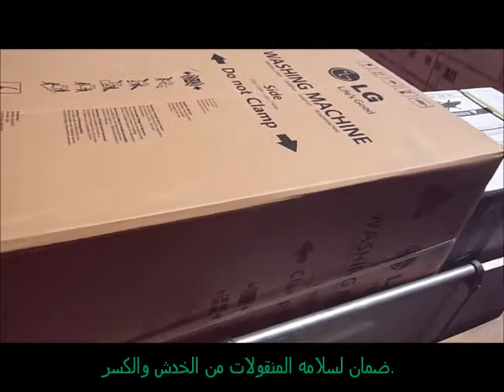ونش رفع الاثاث_ شركات نقل الاثاث بالقاهرة,والمحافظات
الموقع
0:57
الرواد شركة متخصصة في رفع وإنزال الأثاث وجميع المنقولات عن طريق واجهات العمارات بأحدث المعدات الألمانية دون حدوث أي أضرار للمنقولات ودون الحاجة إلى سلالم العمارات الضيقة .
معنا منقولاتك ستعامل بعناية فائقة وإسلوب مختلف يليق بقيمتها المادية والمعنوية بالنسبة لك لأن العمل يتم على يد مهندسين وفنيين مدربين على أعلى مستوى .
وداعاً لإهدار الوقت والمال من رفع وإنزال الأثاث بالطرق التقليدية .

Raghibe Amine
قنوات
Bein Sport
بي إن سبورت
Dog
Cat
Cats
Tiger
Lion
Monkey
Zoo
Car
Cars
Girls
Girl
Artist
Representative

kisat nass
th3pro
google adcense
adcense
blogger
algerie
la fouine
exclusive
soprano
badr hari
Artist
Crazy
Madness
Hidden Camera
Entertainment
Football
Basketball
Viva
Prostitution
Funny
Clips
Cooking
Offers
Show
Reduction
Lottery
President
Typhoon
Earthquake
Killing
Crime
TV
IPhone
Samsung
Sex
Exciting
Sexy
Series
Movies
Film
Baby
Child
Justin Bieber
Michael Jackson
Ventricular
Beach
Harassment
Photos
Programs
Report
Disaster
Disasters
Documentary
royal baby
catching fire
baby i
versace migos drake
music
funny
best song ever
movies
drake
lil wayne
blurred lines
full movie
music
minecraft
one direction
avicii
movies
blurred lines
mel smith
royal baby
catching fire
best song ever
alan partridge
one direction
selena gomez
تسلية
صور محمد عساف
عبده موته
محمد عساف
العاب تلبيس البنات
لعاب ذكاء
اغانى رمضان
عادل امام
توم جيري
مسلسلات رمضان 2013
رشيد شو
سعد المجرد
كيليميني
rachid show
اغنية
كاس العالم
اعلام دول العالم
نتائج التحصيلي
دول اوروبا
صور رمضان
اخر الاخبار
رمضان
movies
فيلم
اغاني
رقص
افلام
فلم
محمد عساف
حسن شحاتة الشيعى
مرسي
تكي
كاظم الساهر
على الطاير
تويتر
فيس بوك
تميم بن حمد
ديوان المظالم
حسن شحاته
جامعة القصيم
اسعار الذهب
اخبار مصر
صور رمضان
اليوم السابع
جامعة الدمام
جامعة تبوك
اغاني 2014
اغاني 2013
حبيبي برشلوني
ايوب
باسم يوسف
تكي
ماين كرافت
الكويت
الامارات
السعودية
مصر
قطر
البحرين
شيعه
سنه
العربية
الجزيرة
النصر
برنامج
مقلب
خفية
مسلسلات
افلام
مسلسل
اغاني
موسيقى
صالة
الاتجاة المعاكس
بنت مغربية
بنت مصرية
فيلم وثائقي
فيلم وثائقى
كوميدي
سوري
عادل امام
يسرى
كاميرا خفية
رامز
جلال هاني
سلامة هاني
رمزي محمد
هنيدي كورة
رياضة
المبدع العربي
اخبار
الجزيرة
انفجار
تفجير
العراق
اغتيال
قتل
تدمير
بانياس
دمشق
سقوط
الاسد
قتل
بشار
الاسد
وفاة الملك عبدالله بتال القوس محمد
الدوسري
تقنيات
ابتكار
وثائقي
حلى
حلويات
كيك طرطى
كاكاو
قهوه
الجمعة
عبدالله
المديفر
مرتضى
منصور
روني
بلاستيشن 4
جلكسي 5 6
اخبار
اوباما
الصين
حريق
سيول
رشيد شو
لسعد المجرد
medi1tv
cheb akil
accident
inna
الحلقة
maroc
comedia
قصة الناس
countdown
rap maroc
hackers

outajajt
said outajajt
damsiri
139tl in dollars
outajajt 2014
said outajajt 2011
fatima tabaamrant
amrrakchi 2012
outajajt 2012
outajajt 2013
outajajt 2011
said
outajjajt
amrrakchi 2011
sa3id outajajt 2013
l3zawi
itran imjad
said otajajt 2011
imghrane
im3ranlahbab
outajajt lportable
lhoussi outajajt
mzouda prouduction
touggane
sa3id outajajt
said otajajt
foto de agadir
rachud asmoun
ait el hawa
brahim asli
tamazirt
inerzaf
agdal
achkayn
said outjajt
said outajajet